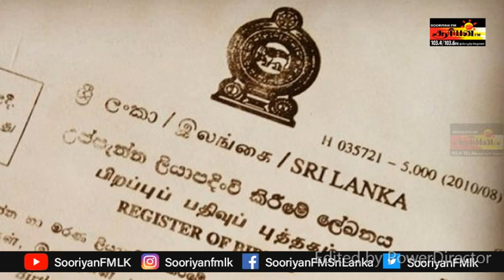5% மக்களுக்கு பிறப்பு சான்றிதழ் இல்லை | கொழும்பில் மட்டும் ஏன் இந்த மழை ? | Sooriyan FM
5% மக்களுக்கு  பிறப்பு  சான்றிதழ் இல்லை | கொழும்பில் மட்டும் ஏன் இந்த மழை ? | Sooriyan FM | DJ Dilan | S. Brundhakan